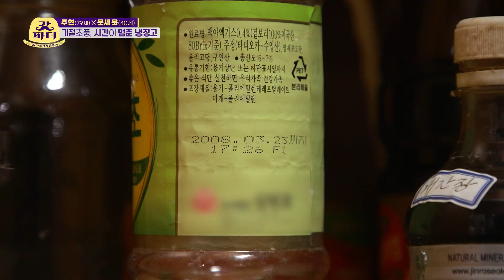[선공개] 야무지게 먹어야지~❤️ 냉장고를 빵빵하게 채우는 진격의 뚱블리 부자, 주현&문세윤! ⭐️주현쌤 예능 최초 고정출연⭐️ [갓파더] | KBS 방송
[선공개] 야무지게 먹어야지~❤️ 냉장고를 빵빵하게 채우는 진격의 뚱블리 부자, 주현&문세윤!

⭐️주현쌤 예능 최초 고정출연⭐️